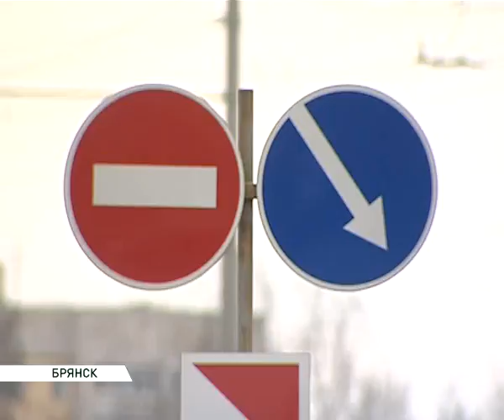Совещание у губернатора 02 03 17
На экстренном внеочередном совещании губернатора речь пошла о наболевшем: об одной из главных российских бед - о дорогах. Репортаж Артемия Маркелова.